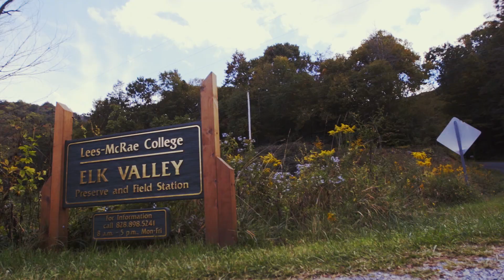Wildlife Biology at Lees-McRae College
Visit lmc.edu/science to learn more about Lees-McRae's Wildlife Biology program.